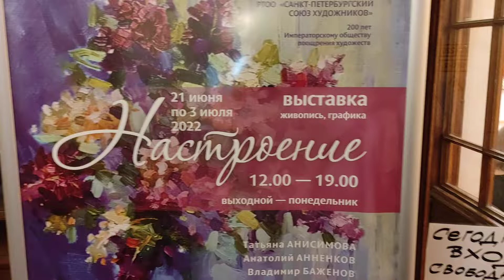Человек Арт-Объект Алла Зиневич- Настроение.нижний зал С-Пб. союза художников (Б.Морская ул.38)